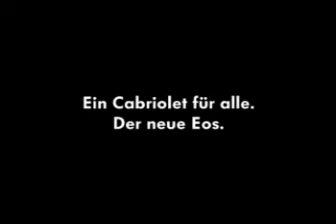VW EOS Convertible TV-Spot Germany 2006 Part 3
- all about convertible roadster spider volante, .